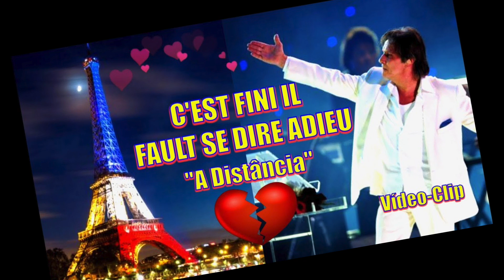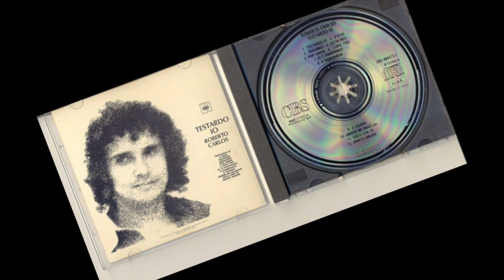A Distancia [ François Mendes]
Roberto Carlos Cover